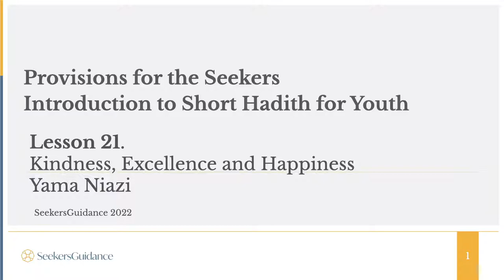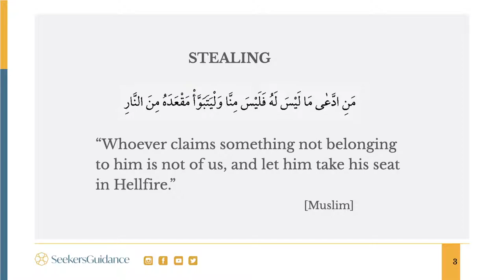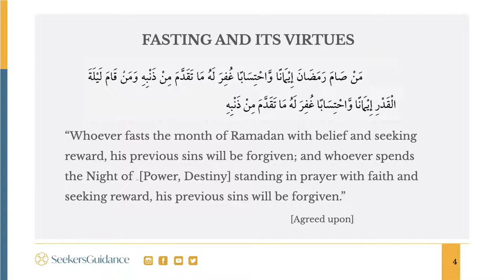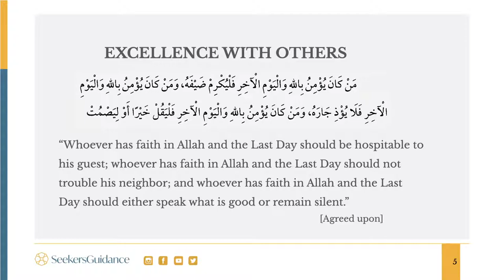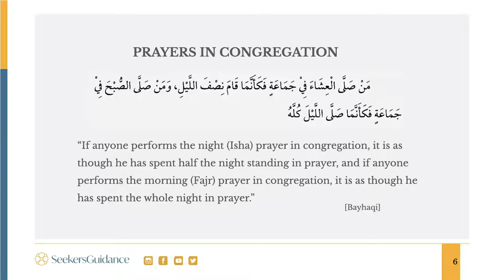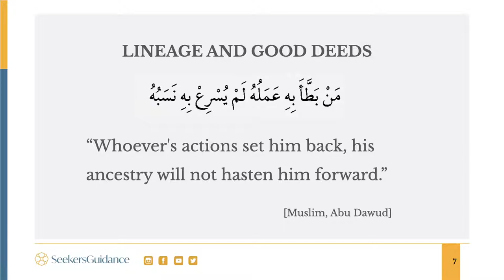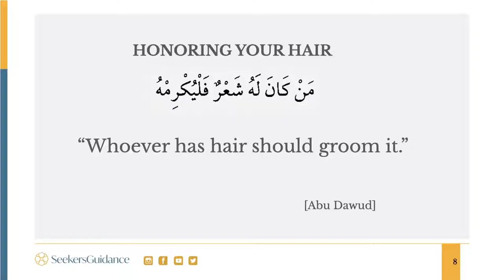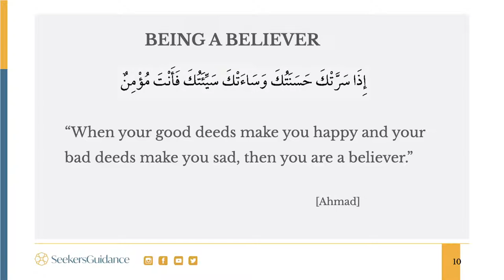21 - Kindness, Excellence and Happiness - Provisions for the Seekers - Imam Yama Niazi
"Do you want to learn short and beneficial hadiths of the beloved Prophet (peace and blessings be upon him)? In this course, Imam Yama Niazi explains key hadiths centered around many pivotal areas of a Muslim's practice and beliefs. Young students will gain a clear understanding of foundational hadith and learn how to practice their faith with confidence and clarity.”

This class is live-streamed on Thursdays at 9:00 PM ET.

This is a Level One course in the Youth Curriculum. Register here for full access to this course: